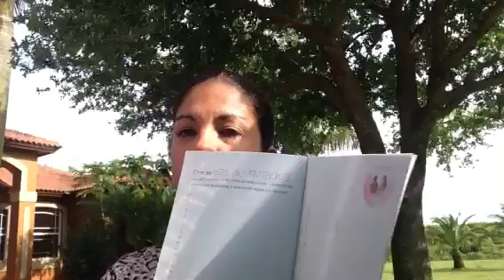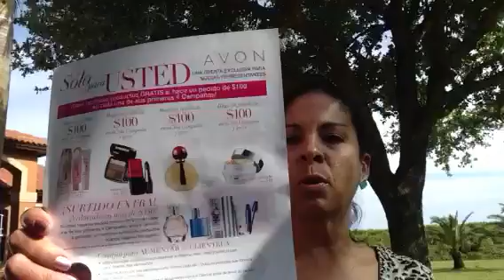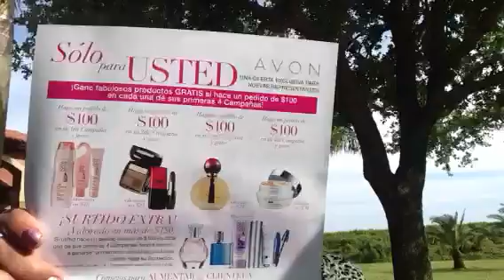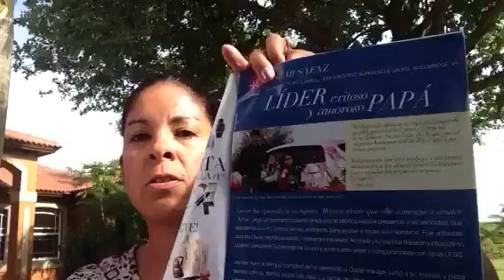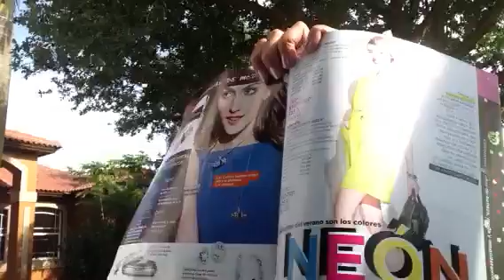Lanzando su Nuevo Negocio Avon. Los Primeros pasos